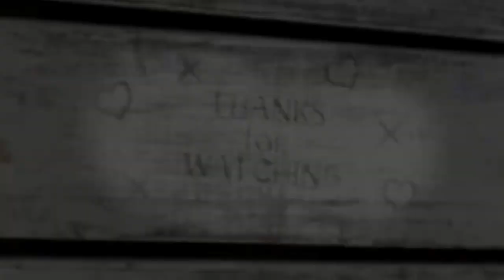118. WALK THRU THURS - Isaiah 6:9-10 👀 👂 ❤️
Isaiah Happy Thursday to you! WALK THRU THURS - Isaiah6:9-10 and National Day of Prayer!

Spencer Cartier. Verona (as June Cleaver today) & not flashy Frank
The Croak and Crow Podcast on YouTube
Your Digital Spirituality Family

*ONE WORD WED
**WALK THRU THUR
***FILL IN THE BLANK FRIDAY
CHRISTIAN MEME REVIEW
*One Word Wed - a random word is chosen and the challenge is to make a spiritual connection
**Walk Thru Thur - a random Bible verse is chosen and discussed
***Fill in the Blank Friday - good time goal
Christian Meme Review - Spencer reviews funny memes off Reddit

Today's Walk Through Thursday selection is:

Isaiah 6:9-10 (Old Testament)
New International Version
9 He said, “Go and tell this people:

“‘Be ever hearing, but never understanding;
    be ever seeing, but never perceiving.’
10 Make the heart of this people calloused;
    make their ears dull
    and close their eyes.[a]
Otherwise they might see with their eyes,
    hear with their ears,
    understand with their hearts,
and turn and be healed.”

First Thursday in May, may the podcast be great.
National Day of Prayer

Our Father,
Amen.

Original version
If I should die before I wake,
I pray the Lord my soul to take. Amen

More recent variants:
Guide me, Jesus, through the night
and wake me with the morning light
Amen

Grace Before Meals
Latin Catholic (before eating) – "Bless us, O Lord, and these, Thy gifts, which we are about to receive from Thy bounty. Through Christ, our Lord. Amen." (Preceded and followed by the Sign of the Cross. ... Amen." (The one saying the prayer may make the Sign of the Cross over the food with his right hand).

The Word of God is prayer.
Normalize casual prayer.
Simple prayer is enoough.
Prayer and confession are like a diary.
Pray for yourself so you can "sharpen your axe".
You can't pour from an empty cup.

Food for thought:
In Isaiah6:9-10 is God being sarcastic or is He just reaffirming that we have free will?
Is God saying, 'do what you want, you're just hurting yourselves'?

Jesus condemned the hypocrites (so don't have a "calloused" heart) and He referred to Isaiah6 when he said (as reported in Matthew 13):

10 The disciples came to him and asked, “Why do you speak to the people in parables?”

13 This is why I speak to them in parables:

“Though seeing, they do not see;
    though hearing, they do not hear or understand.

14 In them is fulfilled the prophecy of Isaiah:

“‘You will be ever hearing but never understanding;
    you will be ever seeing but never perceiving.
15 For this people’s heart has become calloused;
    they hardly hear with their ears,
    and they have closed their eyes.
and turn, and I would heal them.’

16 But blessed are your eyes because they see, and your ears because they hear. 17 For truly I tell you, many prophets and righteous people longed to see what you see but did not see it, and to hear what you hear but did not hear it."

Don't force feed your beliefs to someone, you are not responsible for others.